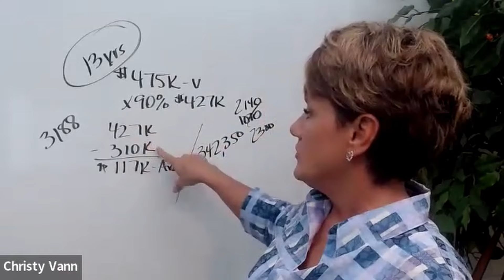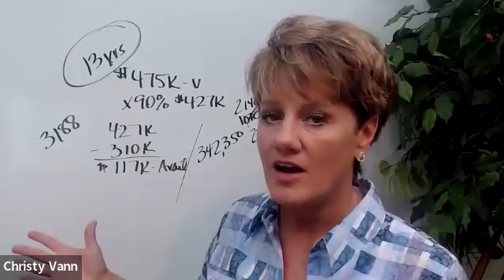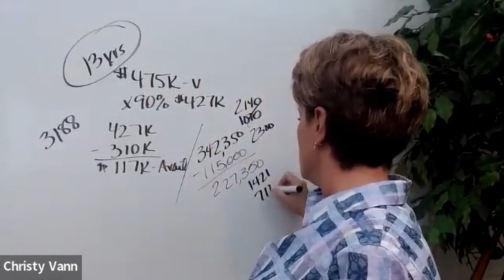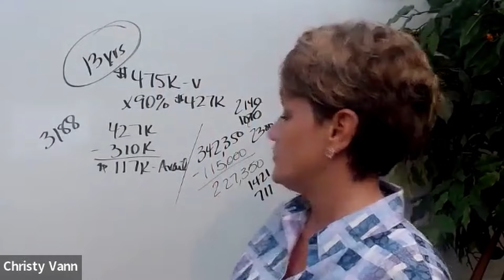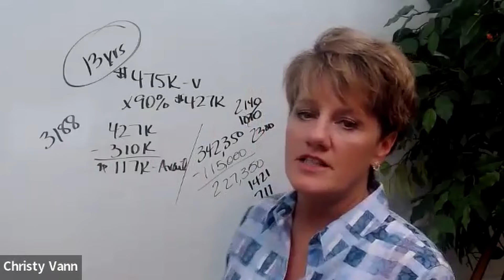Get out of that MORTGAGE and GET into a HELOC! And THEN let VELOCITY BANKING take CHARGE!